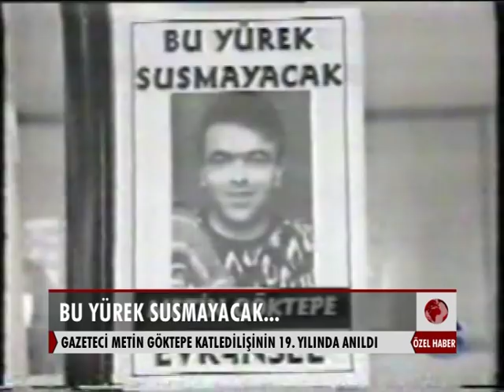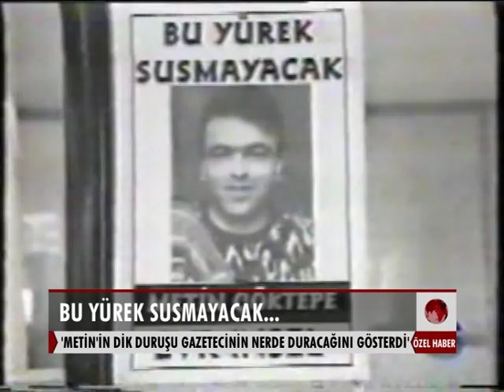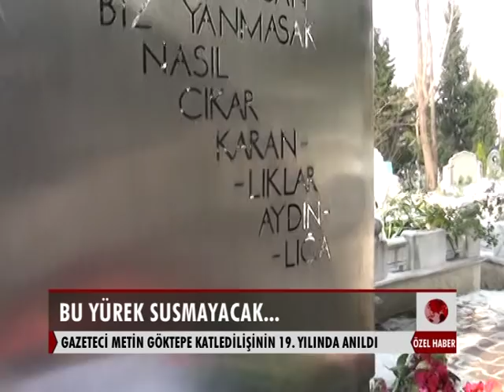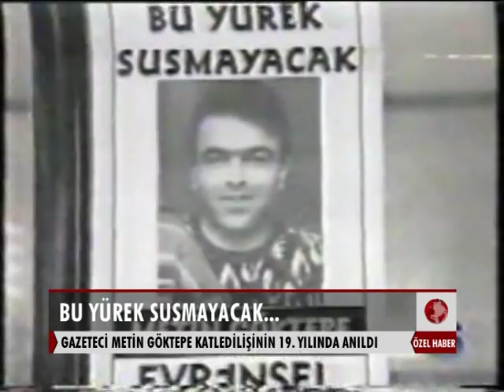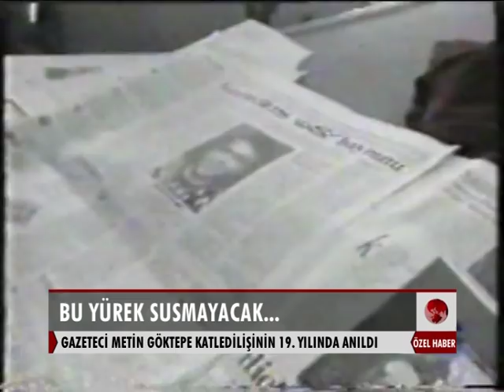Metin Göktepe Anması-8 Ocak 2015-Haber Özel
Mutlaka ben izlemeliyim diyerek’ gittiği haberde polisler tarafından katledilen Evrensel Gazetesi muhabiri Metin Göktepe ölümünün 19. yılında karanfillerle anıldı. Metin’in mezarı her yıl olduğu gibi yine karanfillerle donatıldı, etrafına Evrensel gazetesi yerleştirildi. Yoğun kar yağışına rağmen, Metin’in arkadaşları, yoldaşları, meslektaşları o kalemin hiç kırılmadığını göstermek için yine mezar başındaydı. Fadime Ana ilerlemiş yaşına ve hasta olmasına rağmen 19 yıldır olduğu gibi yine oradaydı...